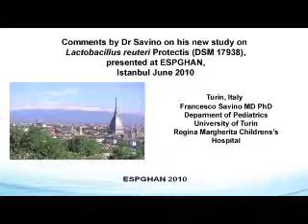BioGaia Interview with Dr. Francesco Savino at ESPGHAN 2010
Video interview from ESPGHAN, 2010, with Dr. Francesco Savino on his new study: Lactobacillus reuteri Protectis Reduced Crying Time in Infants With Colic